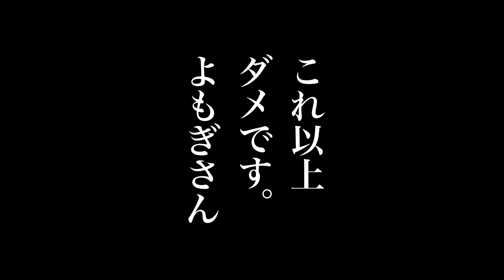猫がカエルと出会ったぁ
一度カエルと出会ったら
ずっとその場所から離れなくなってしまいました